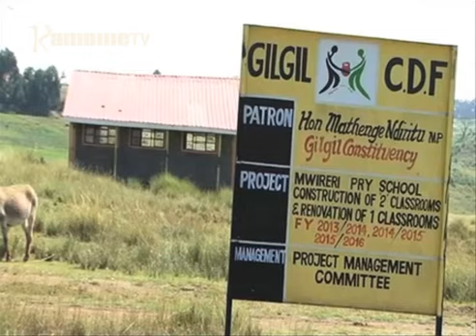Aikari a ituura ria Murungaru kuuma kaunti ya Nyandarua gukaira thirikari imaririkane